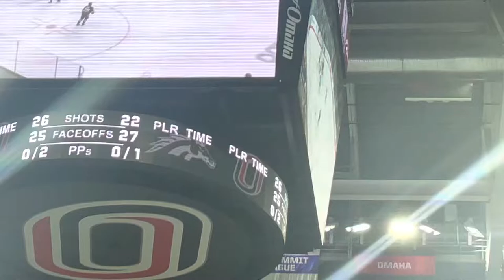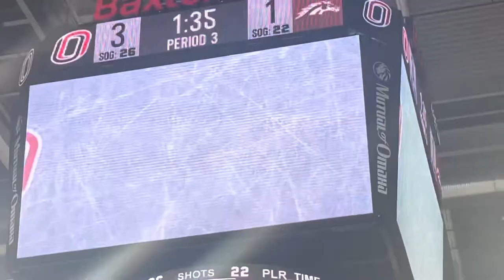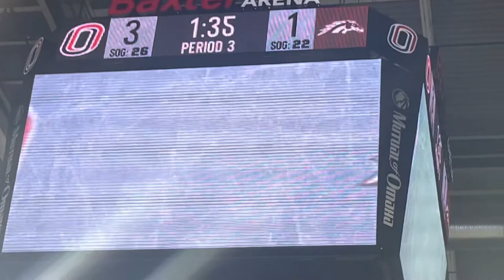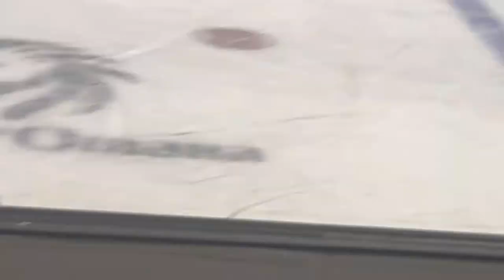UNO Mavericks Hockey game featuring Esther 8 🥅 🏒